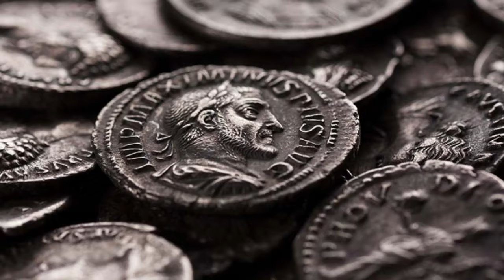How The MIGHTY ROMAN EMPIRE Collapsed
The Roman Empire was one of the ancient world's largest and most powerful empires. Its reputation was built on its might and power, which was unrivaled at the time. At its peak in 117 CE, the Roman Empire spanned over 2.3 million square miles across three continents: Africa, Asia, and Europe, and it was home to an estimated 60 million people.

However, the once invincible Roman Empire was now in danger of falling apart. The era of unparalleled dominance ended as betrayal, internal conflicts, and external invasions threatened the proud city of Rome. The shadows of destruction were fast approaching, and the future of the Roman Empire was uncertain.

Please keep in mind the following information about our YouTube Business Buzz channel:

Our channel provides news and stories related to business and finance. However, it is important to note that all the information shared on our channel is solely based on what is available online. We do our best to provide accurate and reliable information, but we cannot guarantee the truthfulness and accuracy of the information we present.

It is essential to know that Business Buzz is not responsible for any losses, damages, or inconveniences caused by the use of information shared on our channel. We cannot ensure that the content presented on the channel is complete and accurate.

Please note that by accessing and using the content on Channel Business Buzz, viewers acknowledge and agree to the terms of this disclaimer. We reserve the right to modify, update, or remove content without prior notice. Thank you for being a part of our business community and for your understanding.